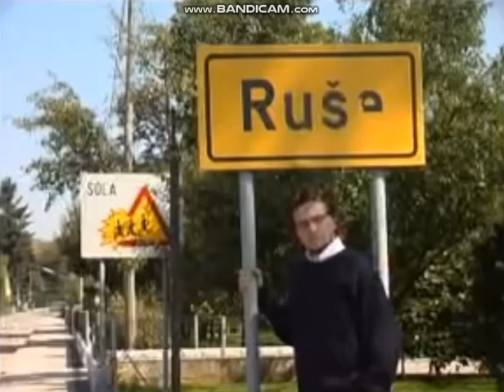Jože Gorišek iz Ruš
odlomek iz pesmi Slon in Sadež reper